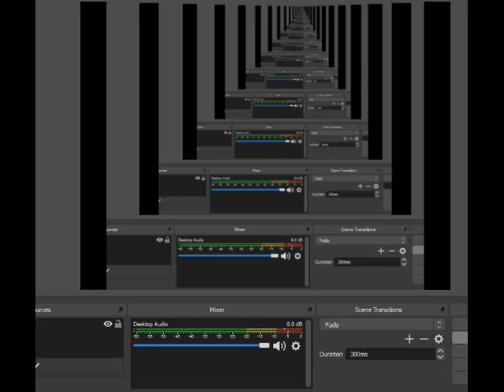マリオカート SFC 100CC 1ST マッシュルーム カップ ノコノコ